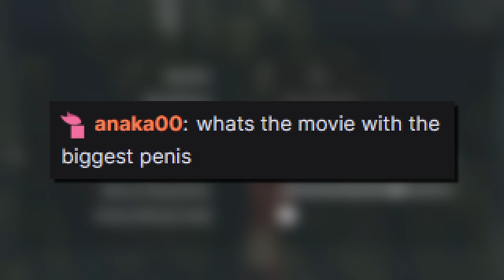A Silly Game About Skittering